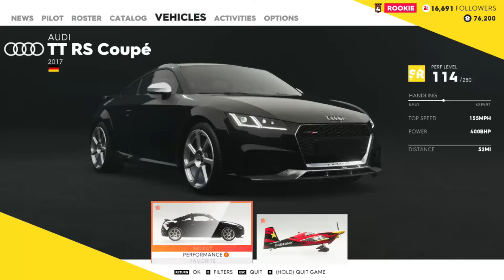The Crew 2 Open World Gameplay | @60 FPS ULTRA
Game is Recorded on PC with Ultra Settings at 1080p, As this is my first ever gameplay video on my Channel so my apologies for the video Quality, Looking forward to upload more content on My Channel, Thanks
Game Description :

The Crew 2 is an open world racing video game developed by Ivory Tower and published by Ubisoft for Microsoft Windows, PlayStation 4 and Xbox One. It is the sequel to 2014's The Crew. It features a persistent open world environment for free-roaming across a scaled-down recreation of the United States. The game allows players to control a variety of vehicles including cars, motorcycles, boats, and airplanes. The game was released on June 29, 2018.